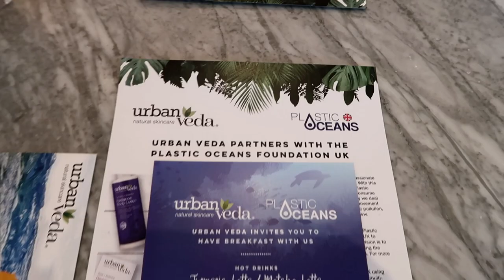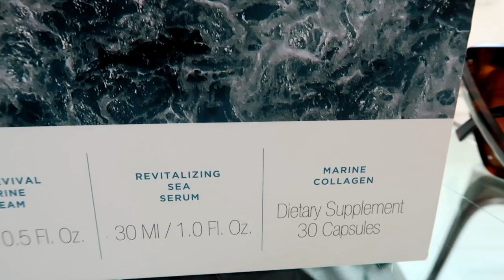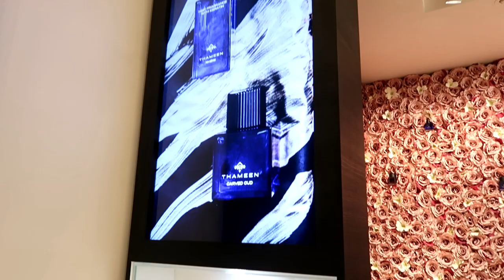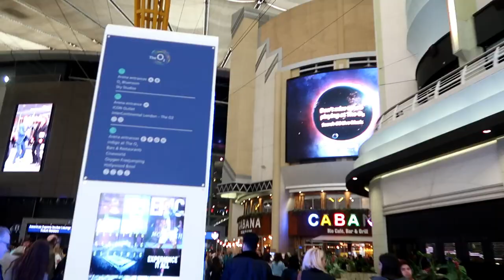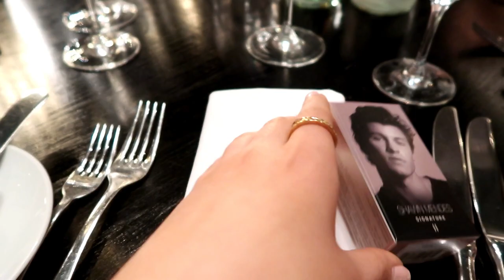COME WITH ME TO THE SHAWN MENDES CONCERT | Weekly VLOG | Mona's Eyes Beauty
Join me in this week's vlog for the Shawn Mendes concert in London!